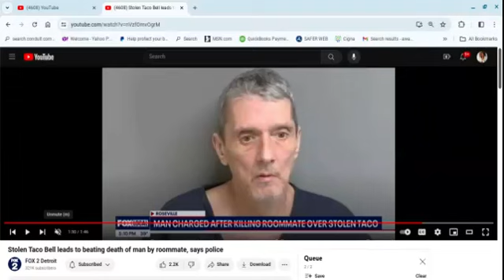Oh My. WTH? A K!ll!ng Over A Taco from Taco Bell. allegedly. men whytemen TacoBell Pt A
A news report of an elderly man who allegedly killed a roommate over a taco from Taco Bell.